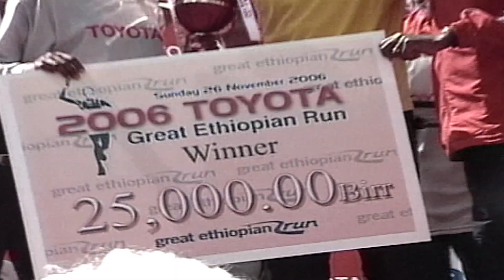Great Ethiopian Run History by Ethiopian Broadcasting Cooperate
Highlights from the past 22 years of the Great Ethiopian Run